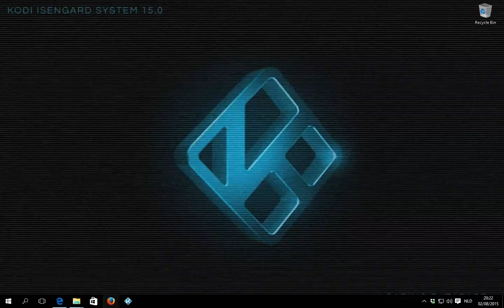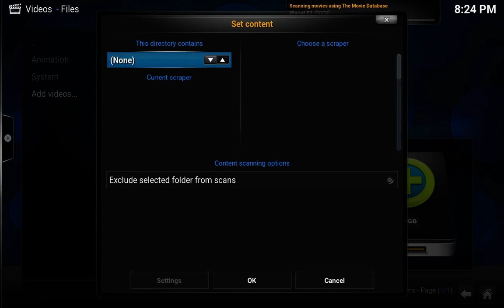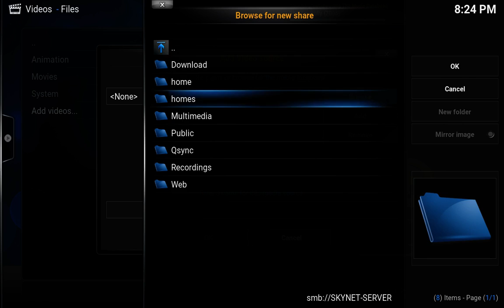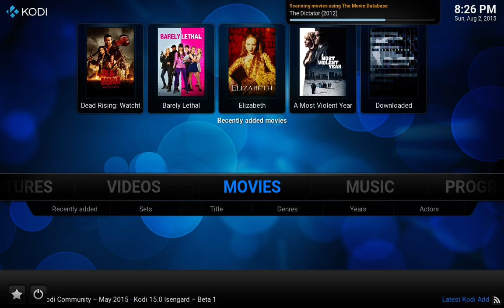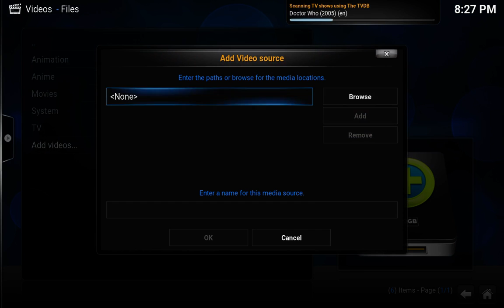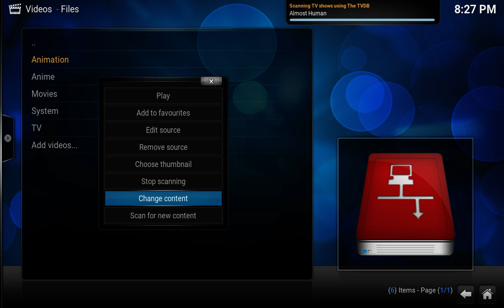Setting up your initial video content in Kodi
A quick video showing how to add the video content you own. This build upon the fact you have already sorted out you server into separate folders for TV Shows and Movies. Additionally you also have enabled the correct sharing permissions on the server or computer you have them stored